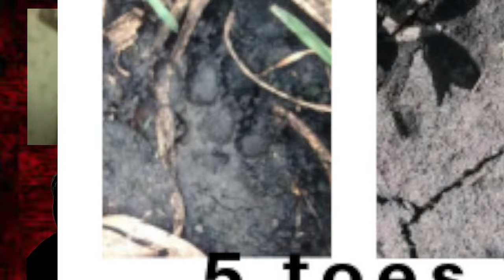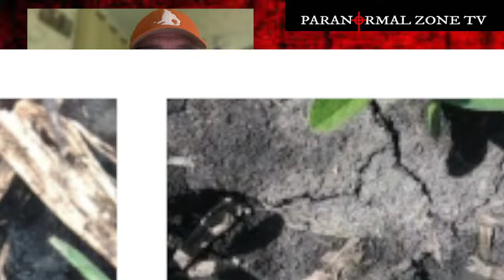Terror in Wisconsin: One Man's Chilling Encounters with Dogman/Wolfman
WISCONSIN DOGMAN: Lee Hampel's life took an unexpected turn experiencing chilling unexplainable CONTINUING visits from Bray Road Beast - Wolfman/Dogman. Intrigued, he embarked on a mission documenting these occurrences, which continues to this day. Lee shares the compelling story of how he first became aware of this phenomenon and recounts some of his most chilling encounters.   Lee Hampel is a retired math and physics teacher from Illinois, and owner of a mysterious 35-acre hayfield along Bray Road near Elkhorn, Wisconsin. His experiences and research were featured in Linda Godfrey's book 'Monsters Among Us' and in the Small Town Monsters' production 'The Bray Road Beast.' Over the years, Lee has conducted further research on his farm in an effort to discover more evidence related to the Beast of Bray Road phenomenon.
Guest: Lee Hampel
Host: Norene Sampiere Balovich

My Chilling Encounters with Wisconsin's Bray Road Beast : Dogman/Wolfman
Terror in Wisconsin: One Man's Chilling Encounters with Dogman/Wolfman That Continues To This Days